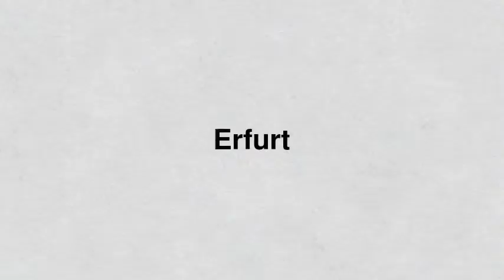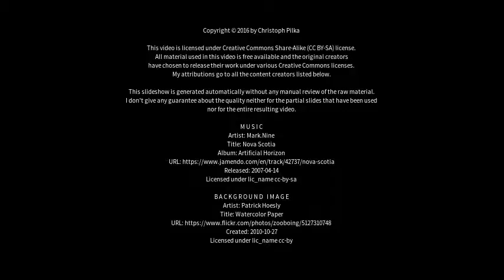Best places to visit